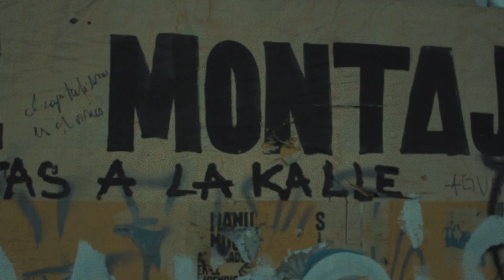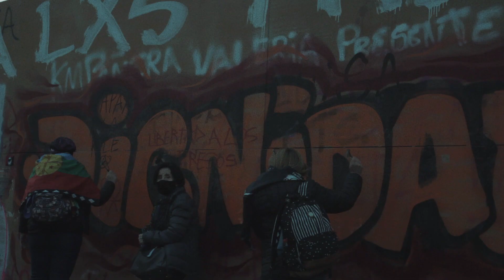Facula - Old dog (Official Video)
shot and edited by Jorge Yacoman

Lyrics, vocals, guitar, bass and drums by Jorge Yacoman.
Produced and mixed by Jorge Yacoman

Lyrics:

Alone I just find it so hard
Everybody wants your heart
Greasy hair and dirty nails
I can't break my mold

Scared to death no jokes and cold skin
Dying to hug you and feel your skin
I know, I know, I shouldn't be here

Full moon changes moods
I'm so sick of feeling mute
She just seems to be there
when I'm not sad or aware

Again your smile is wearing thin
Tell me how far you have been

They seemed to be there
Now they're gone, I swear
Emptiness numbs me again
I think it's all in my brain

Anger slowly blooming in my cells
I vanished for your good and my guilt